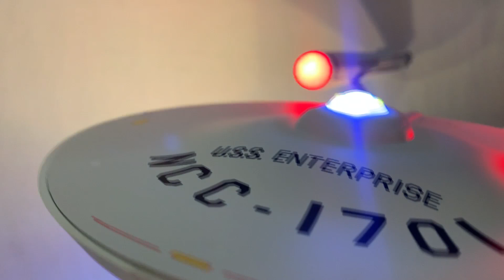Hallmark 2020 Star Trek "Mirror, Mirror" Keepsake Ornaments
See and hear the 2020 line of Star Trek Hallmark ornaments.